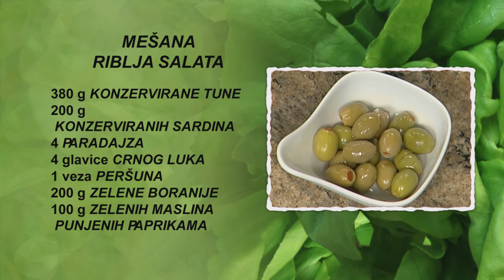Mešana riblja salata | Hrana i Vino SR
Mešana riblja salata

6 osoba
30 minuta

• 380 g konzervirane tune
• 200 g konzerviranih sardina
• 400 g paradajza
• 300 g crnog luka
• 1 veza peršuna
• 200 g zelene boranije
• 100 g zelenih maslina punjenih paprikama
• 1 limun
• ½ kašike mešavine začina
• 3 češnja belog luka

U šerpi sa provrelom vodom na šporetu obarimo boraniju. Iscedimo je kroz cediljku i stavimo u dublji sud. Glavice crnog luka i peršun sitno isečemo, a paradajze isečemo na sitne kocke i dodamo ih u sud. Sardine isečemo na parčad, a tunu isitnimo viljuškom, pa i njih dodamo u sud. Masline isečemo na tanke krugove, a češnjeve belog luka sitno isečemo i dodamo u sud. Limun iscedimo kroz cediljku i dodamo sok u sud. Posolimo, pobiberimo, dodamo mešavine začina i promešamo salatu.
Tanjir za serviranje ukrasimo listovima zelene salate i nanesemo Mešanu riblju salatu. Dekorišemo grančicama bosiljka, šeri paradajzima i krugovima limuna.

Uz ovo jelo predlažemo da popijete kvalitetno suvo belo vino napravljeno od sorte Traminac, zlatnožute boje i naglašenog muskatnog mirisa mešavine cvetova, začina i voća. Služi se rashlađeno na temperaturi od 10 do 12 stepeni.

Prijatno!